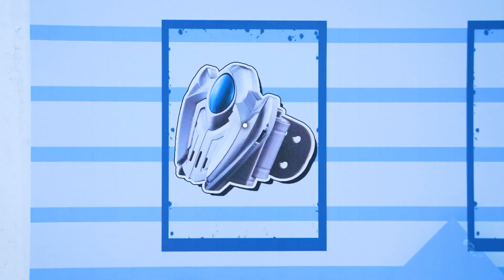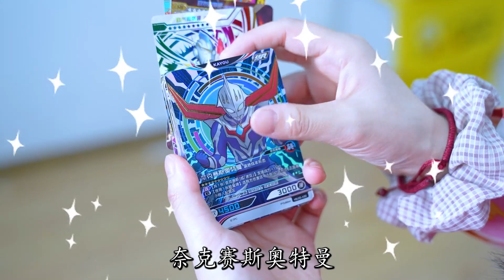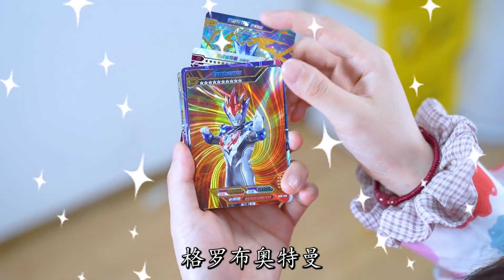谁偷了10万张奥特曼卡牌？根据手镯找线索，新生代手镯是谁的？【精灵小小琪】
我们会特别关注儿童的安全需求，制作内容时会避免任何可能对其产生负面影响的情节。 谁偷了10万张奥特曼卡牌？根据手镯找线索，新生代手镯是谁的？